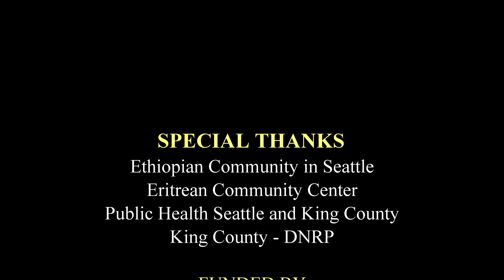King County: Making a Safer Meat Supply Chain - Long Version